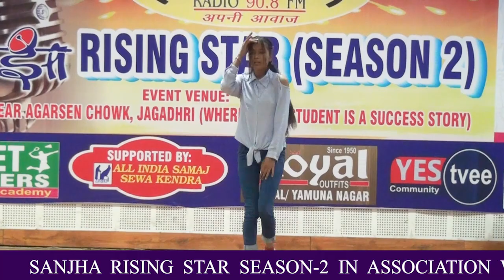SANJHA RISING STAR SEASON -02 (KASHISH) DANCE PERFORMENCE